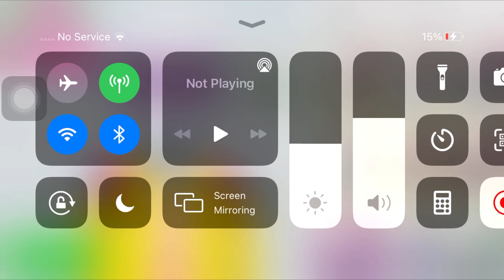AdrianaGomez Funky Lemon HAPPY YUMMY | SUPERSTYLIST 💛✨🌷